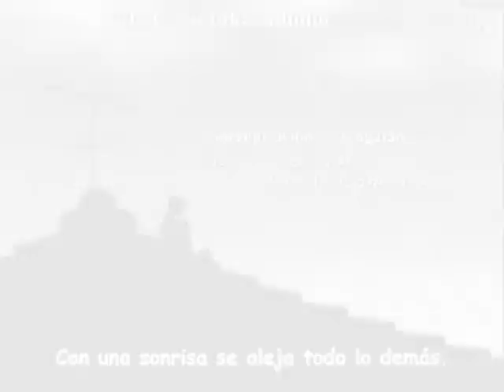Fruits Basket, OHSHC, Haruhi Suzumiya - Mad World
Mad World by Tears for Fears
Anime - Fruits Basket, Ouran High School Host Club, The Melancholy of Haruhi Suzumiya
-THIS VIDEO IS ENTIRELY FANMADE-
-I do not take credit for the flashing Haruhi S. clips. Found them on veoh-